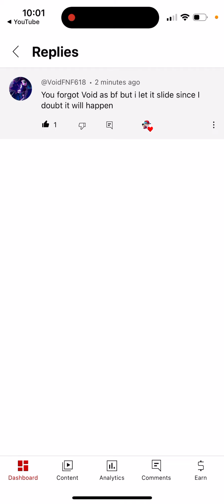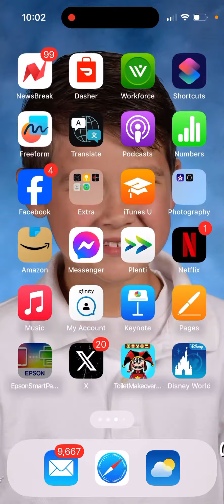I hope beat battle adds void as bf in season 12 (shoutout to ​​⁠@VoidFNF618VF6)